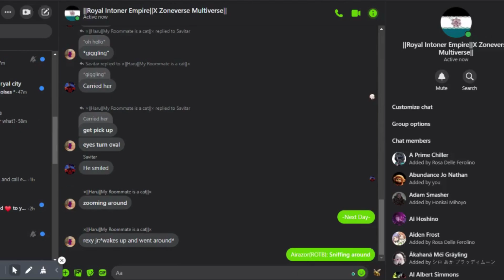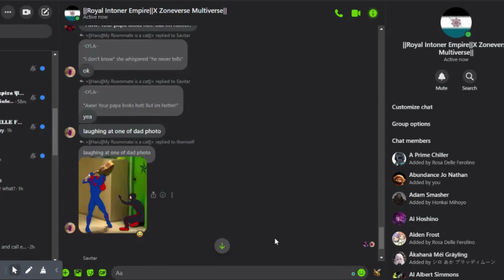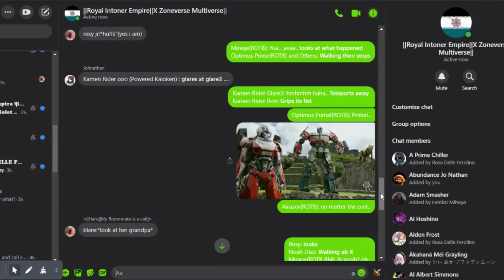KR Geats X TF: Movie Beasts Movie Battle Royale -Movie Parts 9-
The Next Day Comes as One Of The Heroes Wakes up then suddenly Airazor is sensing something an unsual scent or an aura we don't know what it is but it could be something worse or even.. an ambush